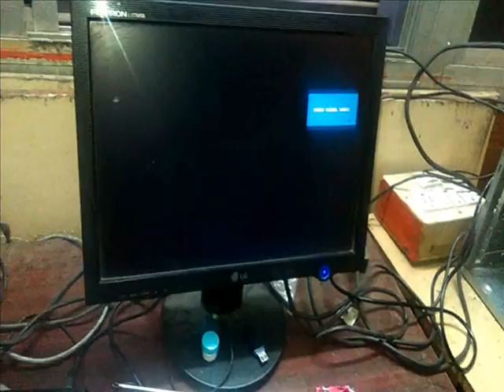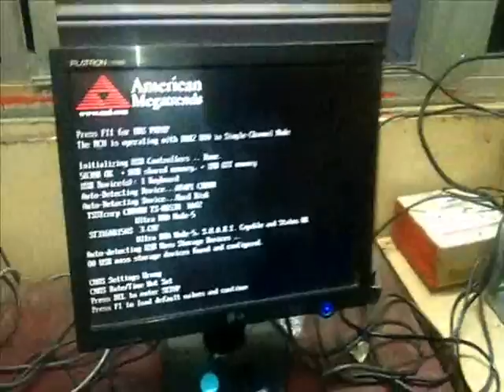hp desktop no display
clear cmos (bios)
remove battery or clear cmos with jumper